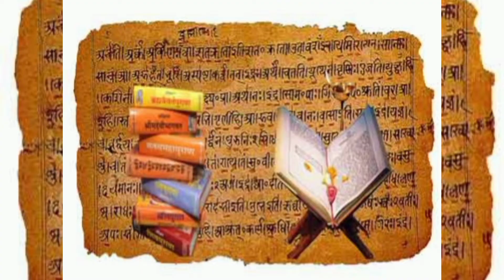इस साल 30 मई को दुर्लभ संयोग बन रहा है। एक ही दिन में सोमवती अमावस्या शनि जयंती वट सावित्री व्रत।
इस साल 30 मई को बन रहा है दुर्लभ संयोग । एक ही दिन में शनि जयंती सोमवती ,अमावस्या, वट सावित्री व्रत
जानिए इस दिन के रहस्य और उपाय के बारे मैं।              Amavasya.                                                           But Savitri vrat.                                                      Sunny jayanti.                                                           Upchar Kiran